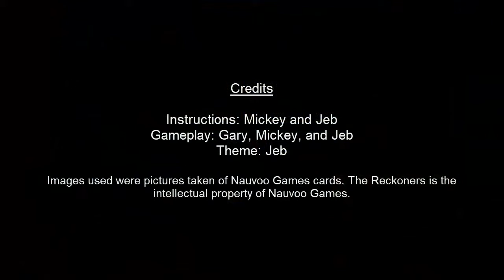BnB - The Reckoners (Part 3) Review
If you have any comments, questions, or suggestions, let us know!